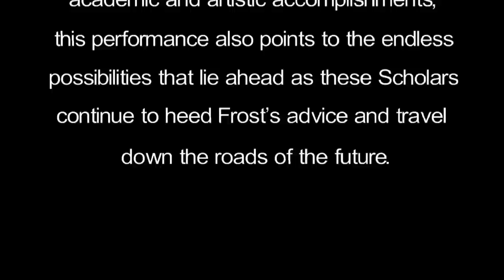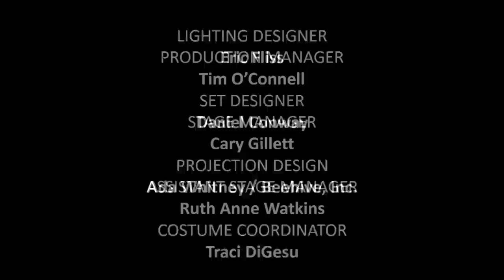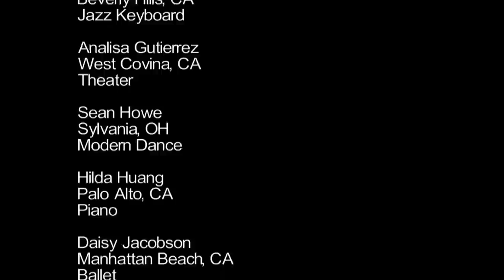A Salute to the 2013 US Presidential Scholars - LIVE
Original Broadcast

YoungArts presents the U.S. Presidential Scholars in the Arts performing LIVE at the John F. Kennedy Center for the Performing Arts.

Monday, June 17, 8 p.m. / A Salute to the 2013 U.S. Presidential Scholars
An Evening of Performances by the 2013 U.S. Presidential Scholars in the Arts
The John F. Kennedy Center for the Performing Arts / Concert Hall
2700 F Street NW, Washington, District of Columbia

Each year, 20 YoungArts Finalists are named U.S. Presidential Scholars in the Arts. At the request of The Commission on Presidential Scholars, which is appointed by the President of the United States, National Foundation for Advancement in the Arts, through its YoungArts program serves as the exclusive nominating agency for U.S. Presidential Scholars in the Arts. Participants in the YoungArts program are the only students eligible to receive the designation of Presidential Scholars in the Arts (PSA), based on their artistic and academic achievements. Being named a U.S. Presidential Scholar is the highest scholastic honor available to graduating high school seniors. The 20 Scholars in the Arts join 121 other scholars at a White House ceremony. In addition to this once in a lifetime honor, the visual artists, photographers and writers present their work in an exhibition at the Smithsonian American Art Museum, and the performing artists perform at the John F. Kennedy Center for the Performing Arts; truly a life changing experience for any young artist.

At the request of the Commission on Presidential Scholars, which is appointed by the President of the United States, YoungArts Serves as the exclusive nominating agency for the U.S. Presidential Scholars in the Arts, the country's highest honor for high school seniors. Each year, 20 YoungArts winners are chosen as U.S. Presidential Scholars in the Arts and showcase their work at the John F. Kennedy Center for the Performing Arts and at the Smithsonian American Art Museum in Washington, DC and are awarded as U.S. Presidential Scholars at a ceremony in Washington, D.C.

National Young Arts Foundation

U.S. PRESIDENTIAL SCHOLARS PROGRAM

2013 Presidential Scholars in the Arts Winners:

Sarah Adams
Voice -- Soprano
Eastside High School Voice
Greer, SC

Aaron Bigeleisen
Voice -- Baritone
McQuaid Jesuit High School
Pittsford, NY

Jeremy Corren
Jazz -- Keyboard
Los Angeles County High School for the Arts

Cameron Covell
Cinematic Arts

Redat Davison
Visual Arts
Pius XI High School
Milwaukee, WI

Peter Eom
Highland High School Music
Gilbert, AZ

Katiuscia Gregoire
Visual Arts
Design and Architecture Senior High

Analisa Gutierrez
Theater -- Spoken

Sean Howe
Dance - Modern
Toledo School for the Arts
Sylvania, OH

Hilda Huang
Palo Alto Senior High School Music

Daisy Jacobson
Dance -- Ballet
Miami, FL
Chadwick School

Annika Jenkins
Laurel Springs Gifted and Talented Academy

Benjamin Kadie
Cinematic Arts
Interlake High School
Bellevue, WA

Mateo Nava
Visual Arts
Miami, FL

Mason Alexander
Theater - Spoken & Musical
Ramón C. Cortines School of Visual and Performing Arts
Park Los Angeles, CA

Annyston Pennington
Writing - Short Story
Amarillo High School Writing
Amarillo, TX

Elena Pinderhughes
Voice -- Jazz
Berkeley High School
Berkley, CA

Laura Rashley
Writing -- Poetry
South Carolina Governor's School for the Arts and Humanities
Greenville, SC

Andrea Rodriguez
Dance -- Modern
El Monte, CA

Catherine Wong
Writing - Poetry
Morrison High School Writing
Morristown, NJ